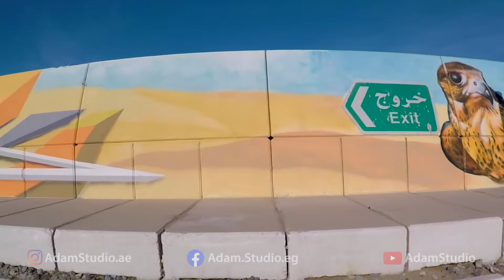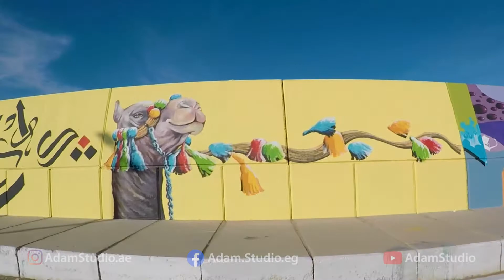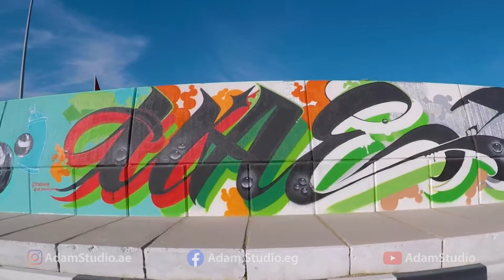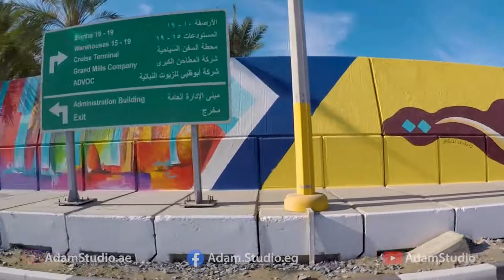Art on Zayed Port's wall - جرافيتي على حائط ميناء زايد - من السيارة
This Great work been done by UAE Graffiti Artists
It's a famous group in UAE which did a lot of graffiti arts all over UAE

You can visit our pages